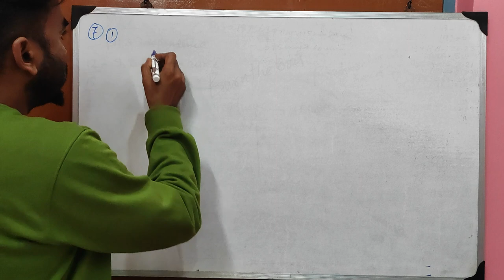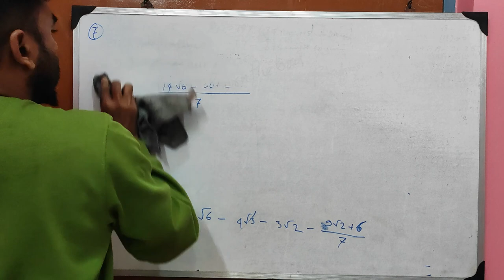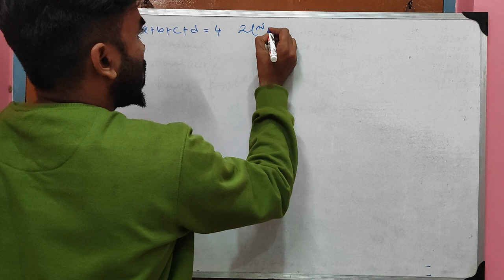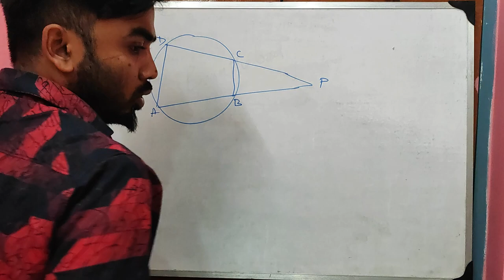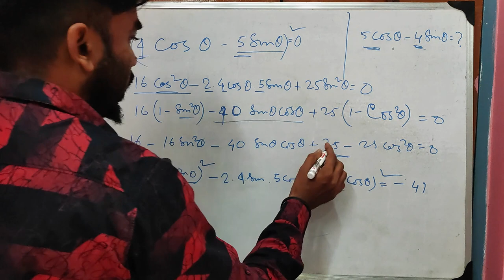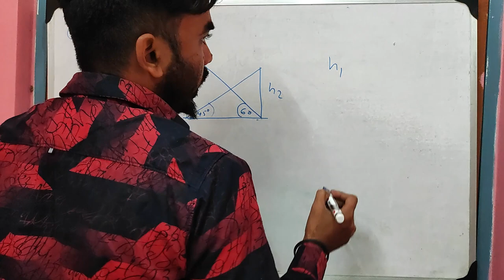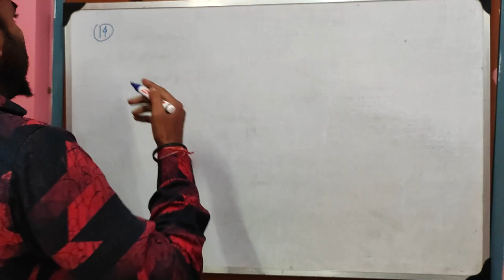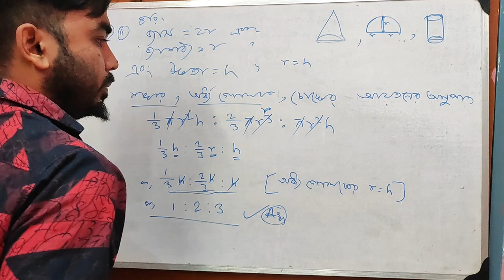WESTBENGAL BOARD, CLASS-10, ABTI MATH, 1ST PAGE, PART-2